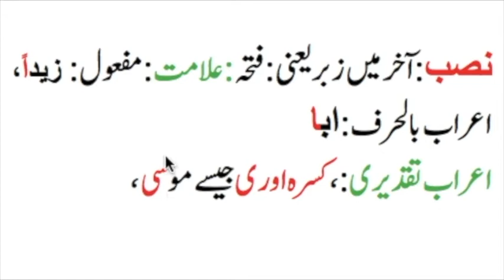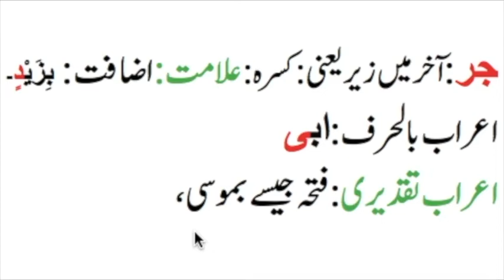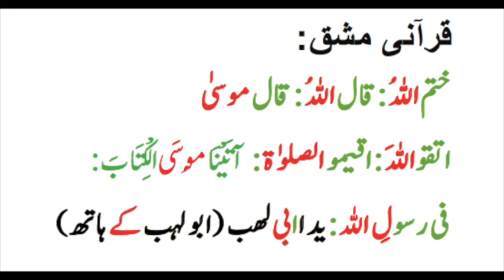Eirab Marfoo mansoob majroor Eirab Lafzi Taqdiri Eirab bil harf bil harkat in Urdu Hindi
links:
Arabic Grammar Course for Understanding Qur'an in the Urdu Language, By Hafiz Faisal Zaman advocate.
Topics:
موضوع:
85% of quranic words
simple words Quran
repeated words in Quran